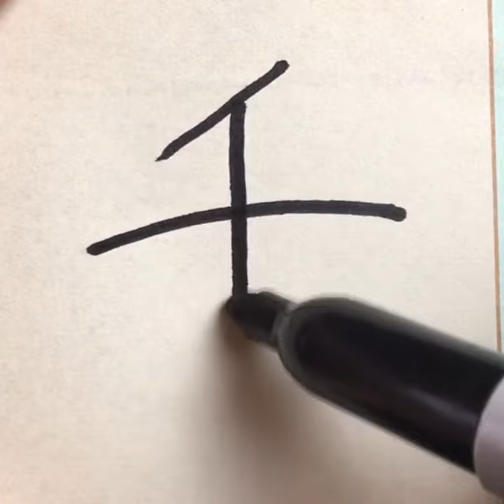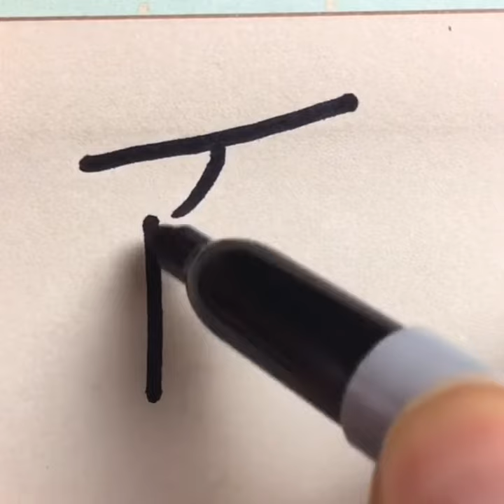How to write KANJI 百千円月日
Kanji stroke order video for Japanese learners!